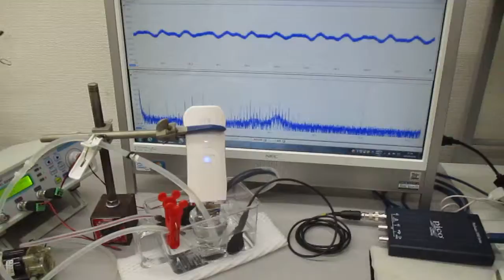超音波美顔器の表面改質（応力緩和）技術